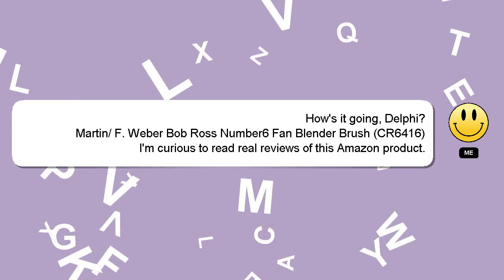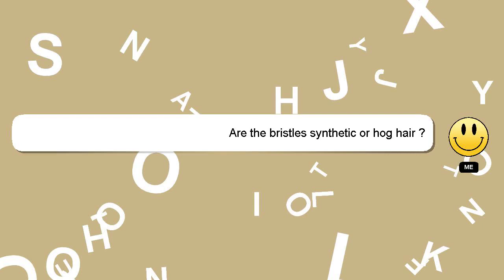Martin/ F. Weber Bob Ross Number6 Fan Blender Brush (CR6416) Amazon Review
Martin/ F. Weber Bob Ross Number6 Fan Blender Brush (CR6416)
3pslCdK

Martin/ F. Weber Bob Ross Number6 Fan Blender Brush (CR6416) Amazon Product Review

This video will show you amazon product Amazon USA reviews form people who have actually used it, and share theri experience about this Amazon product from USA (CR6416) Martin/ Fan Ross Brush F. Number6 Weber Blender Bob. Disclaimer: The information in this video is shown as is without any modification after carefully taking from the public forums.Martin/ F. Weber Bob Ross Number6 Fan Blender Brush (CR6416) Affiliate Notice: There is no additional cost to you if you use the linked affiliate link. You won't pay more for this. We included some user reviews and media from the link, so creadits to the link provided and Amazon.com, we have taken feedbacks from the people who have tried the product in this video to make it more informative. A Best Buy with Proper Comparision Fan Ross (CR6416) Bob Martin/ F. Blender Weber Number6 Brush Amazon.com product Buy quality. Martin/FWeberBobRossNumber6FanBlenderBrush(CR6416) Martin/ F. Weber Bob Ross Number6 Fan Blender Brush #(CR6416)
[ Amazon Product Review : Martin/ F. Weber Bob Ross Number6 Fan Blender Brush (CR6416) ]